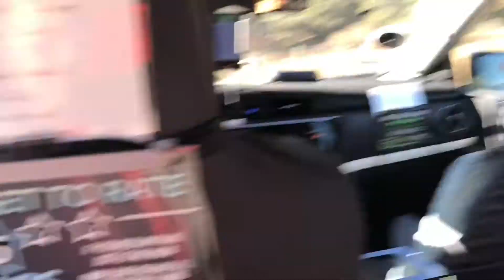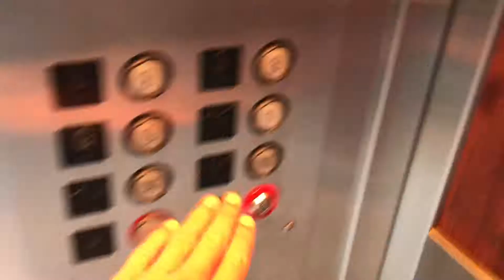My Trip To Carmel! (October 2017)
My trip to Carmel at the end of October. I did a lot of fun things! I had so much fun at the halloween fair! I hope you like my movie!